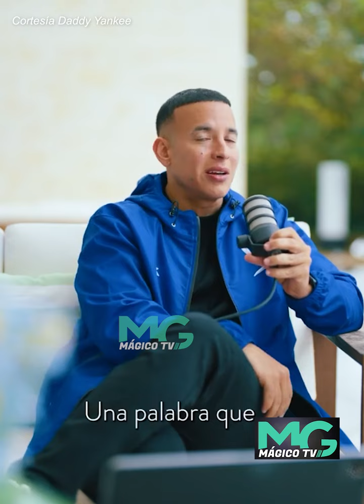Lionel Messi, y Daddy Yankee en un juego del Inter Miami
Famosos Espectaculos Lionel Messi, y Daddy Yankee en un juego del Inter Miami, también te contamos que Daddy Yankee anuncia su retirada definitiva de la música.